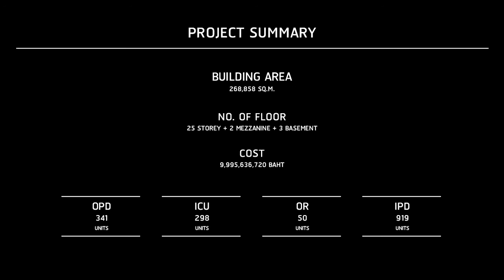Competition Project : RAMATHIBODI HOSPITAL & YMID -- DMO Architects + Tonsilp Studio + Westudio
COMPETITION PROJECT  :  RAMATHIBODI HOSPITAL & YMID
WORK SCHEDULE   :  SEP 2021 - OCT 2021
BUILDING AREA : 260,000
CONSTRUCTION COST : 10,000,000,000 Baht
ARCHITECT TEAM  : DMO Architects , Tonsilp Studio , We Studio , CASA , Design Poeisis

DMO Architects   :   Natjaporn Kosalanun [Mod] , Paranyoo Wongsunthorn [Peace] , Tippawan Nhakkhong [Meen[ , Rattapat Promsen [Kee]  , Siriwat Thamsorn [ Pete ] , Nuttachai Nimanong [Nim]

Tonsilp Studio   :   Chatree Ladalalitsakul [P' Nong]

We Studio   :   Veerasak Thongpaibool [P' Vee]  , Jiranan Pangthong [P' Nok ]

Casa studio : Nipit  ArunVongse [ P'Ton] , Boonchai [ P' Lai]

Design Poesis  : Wirotr Tesalee [อ.กวง]

CO-DESIGN TEAM & EXPERT:     Blue Planet Design international [พี่เมศ]  , Post [พี่เต้ย]  ,   Elemac [พี่พิภพ] ,   Life Safety Expert : Fusion Fire Safety  [อ.พิชญะ]   ,  Energy Expert : Africus [อ.อรรจน์]  , Universal Design Expert : Aj. Trirat [อ.ไตรรัตน์]

     ผลงานนี้ออกแบบโดย ทีมสถาปนิก ร่วมกัน 5 บริษัทหลัก ประกอบด้วย
1.  บริษัท สถาปนิก ดีเอ็มโอ จำกัด (DMO Architects  - คุณนัจพร  โกศลานันต์ [มด] )
2.  บริษัท ต้นศิลป์ สตูดิโอ จำกัด ( Tonsilp Studio - คุณชาตรี  ลดาลลิตสกุล [พี่โหน่ง] - ศิลปินแห่งชาติ สาขาทัศนศิลป์ (สถาปัตยกรรม) พุทธศักราช 2562  )
3.  บริษัท วีสตูดิโอ จำกัด (We Studio - คุณวีระศักดิ์   ทองไพบูลย์ [พี่วี] )
4.  บริษัท CASA จำกัด
5.   บริษัท Design Poeisis  จำกัด

เริ่มจาก ทางบริษัท DMO Architects  นั้นได้รับเชิญจากทาง รามาฯ ให้เข้าร่วมประกวดแบบโดยวิธีคัดเลือก ในโครงการโรงพยาบาลรามาธิบดีและย่านนวัตกรรมโยธี  คณะแพทยศาสตร์โรงพยาบาลรามาธิบดี มหาวิทยาลัยมหิดล   เป็นโครงการโรงพยาบาลสำหรับประชาชน เป็นอาคารสูง 28 ชั้น ที่มีขนาดพื้นที่ประมาณ 260,000 ตารางเมตร  บนเนื้อที่รวม 16 ไร่     ซึ่งทางเรานั้นยอมรับว่า เรายังเป็นบริษัทที่ยังมีประสบการณ์ความเชี่ยวชาญเรื่องโรงพยาบาล ไม่มากนัก   และเราได้เกียรติรับเชิญจากทางรามาฯ  เนื่องจากเราได้เข้ารอบ 5 ทีมสุดท้ายในการประกวดแบบศูนย์การแพทย์รามาธิบดี ศรีอยุธยา  เมื่อช่วงเดือน พค. 64 (May 2021)  ที่่ผ่านมา    เราจึงไม่ทิ้งโอกาสอันยิ่งใหญ่นี้    ทาง DMO จึงได้เรียนเชิญ คุณชาตรี (พี่โหน่ง)  คุณวีระศักดิ์ (พี่วี)  ทั้งสองท่านเข้ามาเป็น Lead ทีมออกแบบ และโดยมี  คุณชาตรี (พี่โหน่ง)  เป็นผู้นำทีมส่วน Design และ คุณวีระศักดิ์ เป็นผู้นำทีมส่วน Function โรงพยาบาล
     ระยะเวลาการออกแบบนั้น เรามีเวลาเพียง 1 เดือนกว่าๆ  ซึ่งต้องอาศัยความฉกาจในทุกด้าน  ไม่ว่าจะเรื่อง ออกแบบ ไปจนถึงการวางแผน การจัดการทีมและการฟอร์มทีมวิศวกรและผู้เชี่ยวชาญมือ 1 เข้ามาทำงานร่วมกัน        แต่ด้วยความรู้และความสามารถและประสบการณ์ที่มากกว่า 30 ปี  ของสถาปนิกที่หาตัวจับยากอย่าง  พี่โหน่ง   และ  พี่วี      ซึ่งเคยผ่านการทำงานออกแบบโรงพยาบาลมาแล้ว  เช่น  โรงพยาบาลศิริราช ปิยมหาราชการุณย์  ,  โรงพยาบาลกรุงเทพ  ฯลฯ     ทำให้ระยะเวลา , ขนาดของโครงการ หรือความซับซ้อนของโปรแกรม ไม่ได้เป็นอุปสรรคต่อการทำงานของทีมเท่าใดนัก  เมื่อเทียบกับความมุ่งมั่นและตั้งใจ ของทีมที่อยากจะออกแบบให้โรงพยาบาลรามาฯ นี้ เป็นโรงพยาบาลที่ดีที่สุดในประเทศไทยให้ได้จริงๆ
          ทาง DMO นั้น มีความโชคดีที่ได้รับโอกาสร่วมทำงานกับพี่ๆ ทั้งสองคน  ถือเป็นงานที่ใหญ่มากๆสำหรับเรา   แต่เราก็ไม่เคยท้อ   เราทุ่มเทเพื่องานสถาปัตยกรรม    เราอยากทำโรงพยาบาลนี้เพื่อประเทศของเรา  เพื่อคนไทย   เพื่อพ่อแม่พี่น้องของเรา     ตลอดการทำงานเราได้ทั้งประสบการณ์ที่ถ่ายทอดมุมมองจากคนรุ่นใหญ่   ได้ความรู้ในเรื่องของโรงพยาบาล    ได้รับรู้ถึงความเป็นมืออาชีพของทีมงานทุกฝ่าย  และสัมผัสถึง  "จิตวิญญาณของสถาปนิก "  ในตัวตนของพี่ๆ  ทั้งพี่โหน่ง , พี่วี , พี่เมศ , อ.กวง   ทุกคนล้วนแต่ทำงานด้วยความสุขและความมุ่งมั่น   และมีทัศนคติที่ดีต่องานสถาปัตยกรรม , คนไทย และประเทศของเรา อย่างแท้จริง
         จากทีม ที่เข้าประกวด 5 ทีม   ผลการตัดสิน ได้ประกาศผลอย่างเป็นทางการแล้วว่า  ผู้ที่ได้รับคัดเลือกให้เป็นผู้ออกแบบ เป็นของ บริษัท " ทีม A49 + 110 "  ซึ่ง เป็นทีมที่มีความสามารถ มี่ความเชี่ยวชาญและประสบการณ์ด้านโรงพยาบาลมากว่า 30 ปัเช่นกัน      ทางทีม DMO+Tonsilp+Westudio   จึงขอแสดงความยินดีเป็นอย่างมาก กับบริษัท A49-110  มา ณ ที่นี้ด้วย